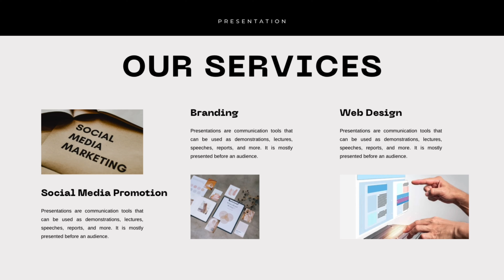Full Company Presentation